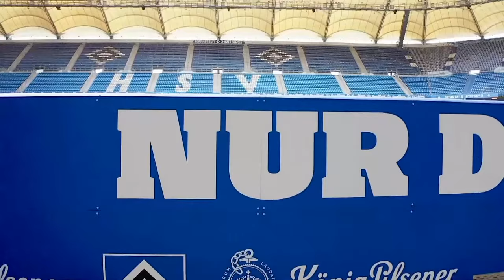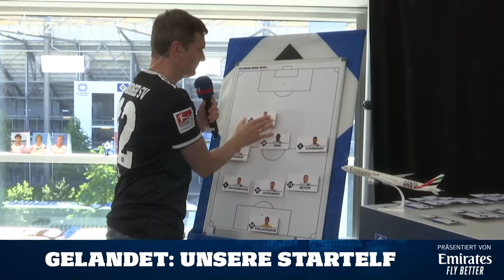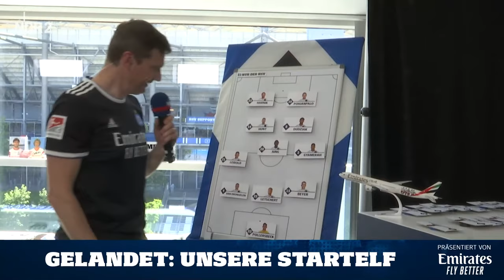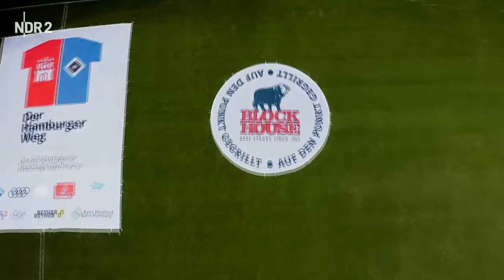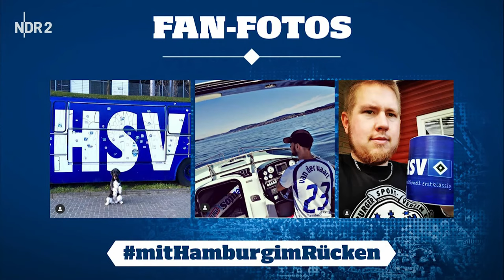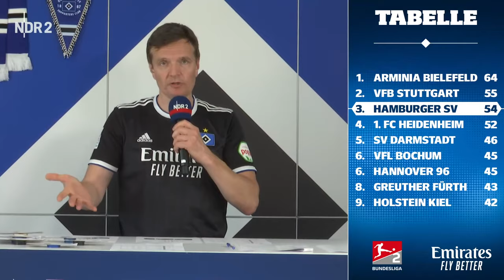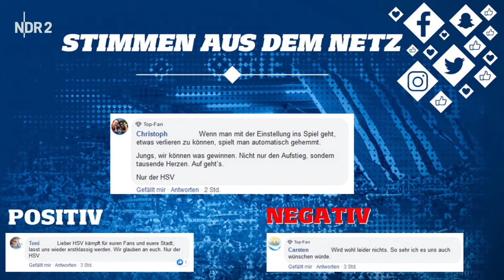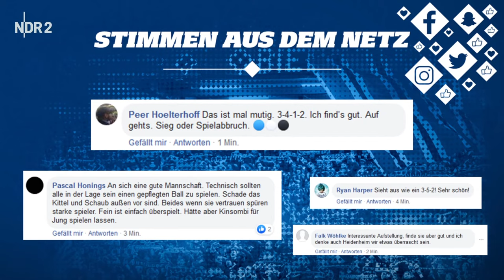RELIVE: WARM-UP! Die HSV-Show I 33. Spieltag I 1. FC Heidenheim vs. HSV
In unserer YouTube-Sendung „Warm-Up! Die HSV-Show“ packen wir alle brandaktuellen News rundum das Auswärtsspiel des HSV gegen den 1. FC Heidenheim zusammen und berichten kurz vor dem Spiel LIVE für euch. Dabei sprechen wir über die Aufstellung der Teams, wir haben einen bekannten HSV-Gast im Studio, wir stimmen uns zusammen mit euch auf die Partie ein und am Ende gibt’s sogar etwas zu gewinnen.

LIVE verfolgen könnt ihr das Spiel wie immer im HSVnetradio 📻

Teilnahmebedingungen für das Gewinnspiel „Spieler des Tages“